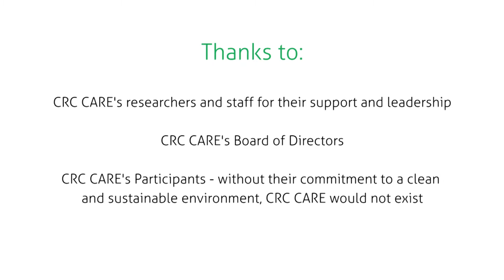Ravi Naidu - 2013 Richard Pratt Banksia CEO Award winner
A leading Australian clean-up scientist, Professor Ravi Naidu, has won this year's coveted Richard Pratt -- Banksia CEO Award.

Professor Naidu is the Chief Executive Officer and Managing Director of the Cooperative Research Centre for Contamination Assessment and Remediation of the Environment (CRC CARE) -- a centre that he initiated and which has twice won industry and Commonwealth funding.

The Award recognises an individual executive's contribution towards the economic, social or environmental sustainability achievements of the organisation or company they work for and which also benefits the world.